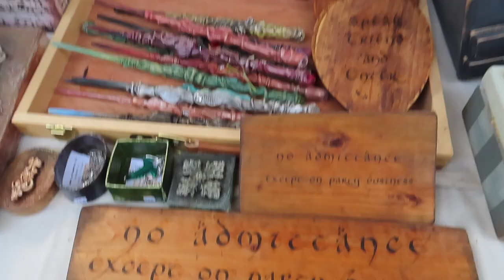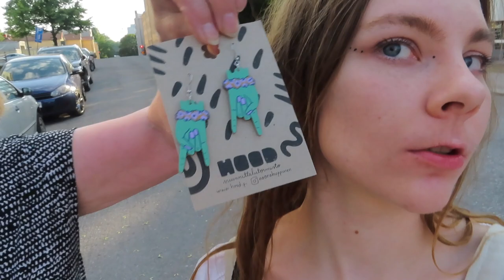Turun Keskiajalla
Eräänä kesäisenä iltapäivänä
kolme naista eri aikakausilta löysivät itsensä sekä toisensa maagisen Turun kaupungin Vartiovuorelta.

Vuoren juurella he todella ymmärsivät tulleensa keskiajalle. Heidän täytyi kohdata haasteita sekä iloja, kenties vanhoja tuttujakin jotka olivat jo kauan aikaa sitten jäänyt unholaan näiltä tulevaisuuden aikamatkustajilta.

Hei soluttautuivat kunnialla joukkoon ja ymmärsivät ajan todellisen merkityksen.

Kun aika kuluu yhdessä iloiten löytyy reitti aina takaisin kotiin.

ps. Kiitos rohkeille kanssamatkaajille 💗

~ Reetta :*

korvikset: HOOD
minun mekko: Mummi